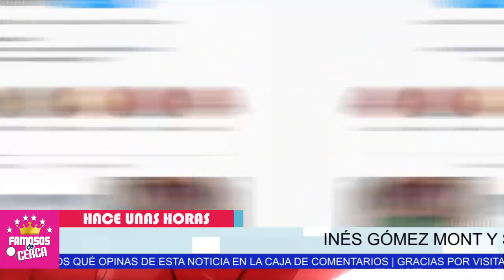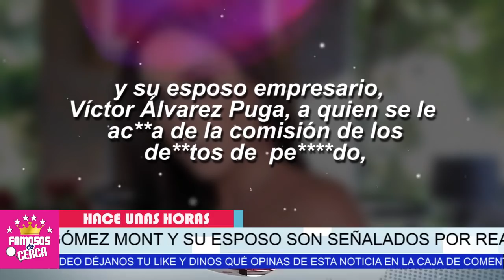⛔ 𝗨𝗟𝗧𝗜𝗠𝗔 𝗛𝗢𝗥𝗔 ! Giran Orden De 𝗖𝗔𝗣.𝗧𝗨.𝗥𝗔 Contra Ines Goméz Mont y Su Esposo 🔥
Se Los Llevaran al Bote No Pueden Justificar Tanto Dinero.

 BIENVENIDOS!!!
chismes de farandula
escandalos
De primera mano
noticias
famosos mexicanos
mexico
el gordo y la flaca
estados unidos
farandula 2021
entretenimiento
farandula mexicana
chismes de famosos 2021
ventaneando
famosos
un nuevo dia
espectaculo
Hoy

LA FISCALIA ORNEDA ORDEN DE CAPTURA CONTRA INES GOMES MONT
Giran orden de aprension contra Ines gomez mont y su esposo por dinero mal habido.